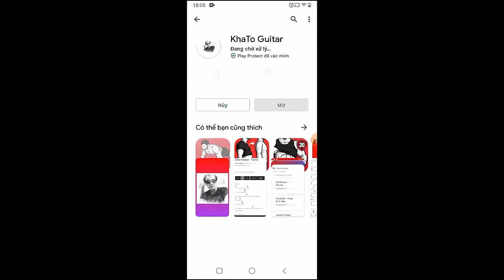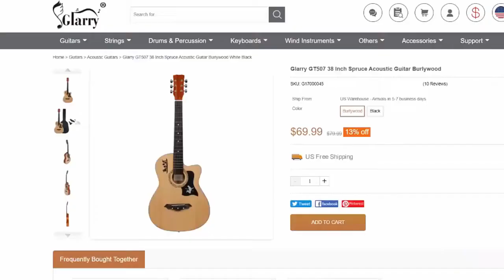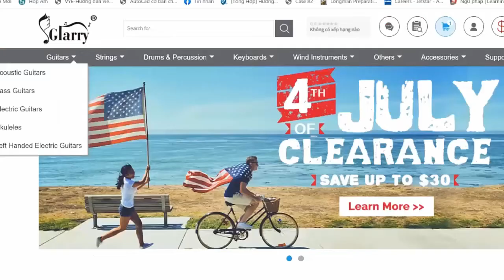New West - Wrote This For You | Guitar Tutorial